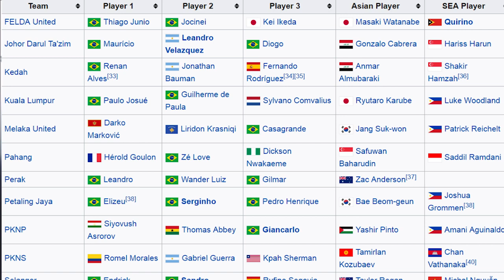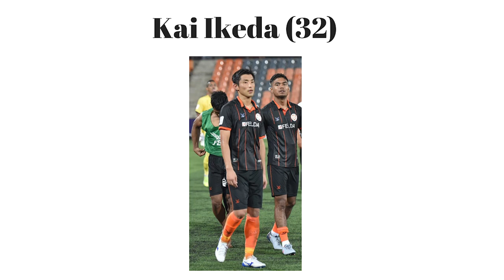Best Age to come to Asia for Football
Today i discuss what is the best age to come to Asia for Football. Also leave your questions in the comment box below on anything you want answered in the next Q and A

Personal Instagram: davidrowley8
Football Development Instagram: pro_football_development

Song intro: John Erhu - Horse Racing